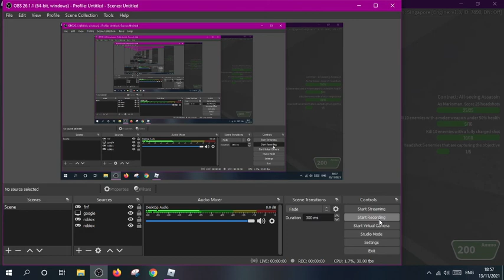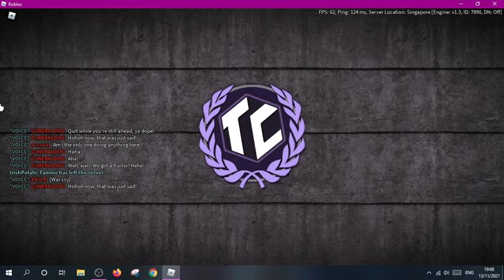tc2---that felling when funny crit pumpkin